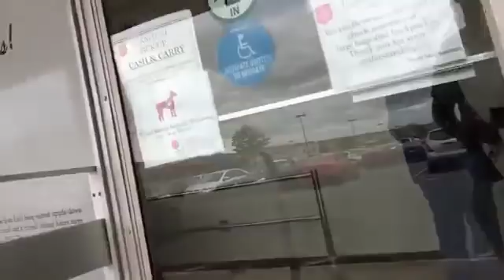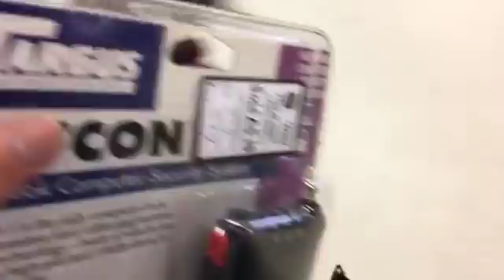I Got Skunked... ( Lessons Learned )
★☆★ ABOUT RAIKEN PROFIT: ★☆★

This channel is dedicated to helping others to make money online. Over the last 5 years I have been learning and sharing with thousands of people how to make money online, earn an extra income stream, and create a life of freedom and happiness. I look forward to connecting with you on the channel!

★☆★ PRODUCTS & SERVICES: ★☆★